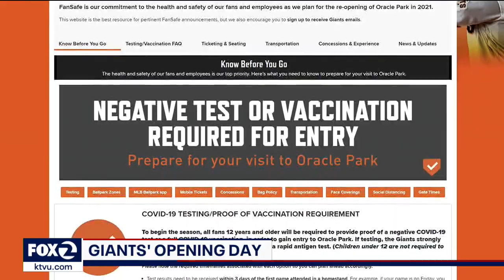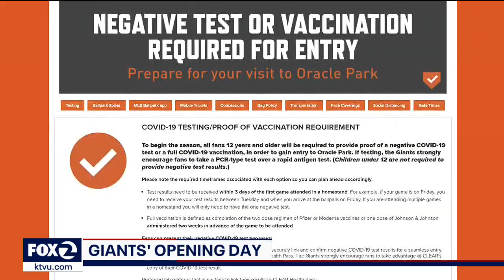San Francisco Giants CEO discusses Opening Day, excitement around the ballpark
Today is Opening Day at Oracle Park! San Francisco Giants CEO Larry Baer spoke with KTVU's Sal Castaneda on The Nine on Friday, April 9, 2021 about the excitement around the ballpark this morning.